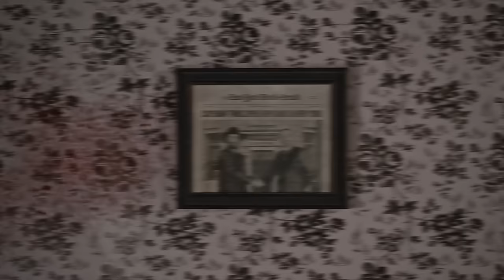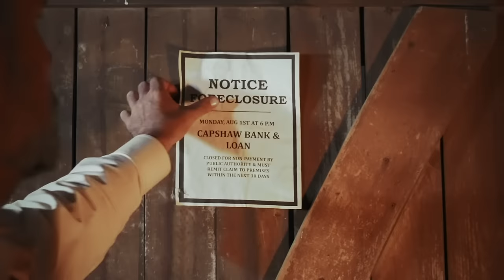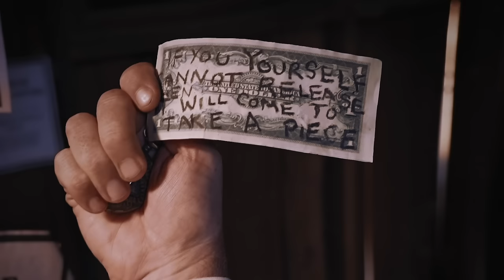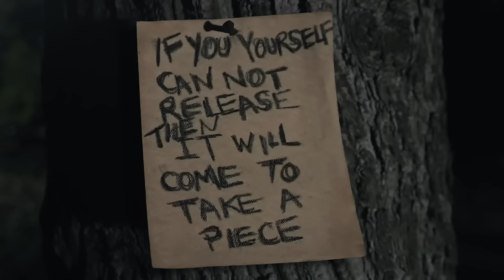LOOK-SEE SEASON 2 SUPERCUT ft. Dead Meat James | Crypt TV Monster Universe | Short Film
BEWARE The Look-See's BACKWARDS WATCH and prepare for the SECOND HANDS, RELEASE or The Look-See will come take a piece. Now you can watch ALL episodes of Season 2 back to back, any new theories?

When the Capshaw family goes bankrupt and skips town in favor of a cabin in the woods, they have no idea that what they're walking into might be worse than what they're running from in the end.

Writer: Landon Stahmer
Director:Landon Stahmer
Producer: Amanda Pflieger
Producer: Hosam Solaiman
Director of Photography: Landon Stahmer
1st AD: Louis Sallerson
Gaffer: Stefan Le
Key Grip: Brad Virshup
Production Designer: Melissa Lahtil
Set Dresser: Dan Reed
Makeup Department Head: Amber Talarico
SFX Make-Up / Make-Up Assistant: Kenneth Alexander
Costume Designer: Jocelyn Kuan
PA: Joseph Siegel
PA: Madeline Jordan
PA: Erika Scott
MU Assistant: Gladys Ramirez
Intern: Claudia Moysset
Intern: Alexandra Neary

Cast:
Look-See: Sean Brison
Robert/James Capshaw: Cameron Barnes
Mary Capshaw: Nathalie Soderqvist
David/Simon Capshaw: Johnny Berchtold
Leah/Nancy Capshaw: Carissa Bazler
William: Diego Escobar
Raymond: James Janisse
Thomas: Jesse Howland
Barbara Capshaw: Marie Brock
Theodore Capshaw: Dominique Illie
Frances: Chavhon Nakia
Stewart: Alex Pierce Ling